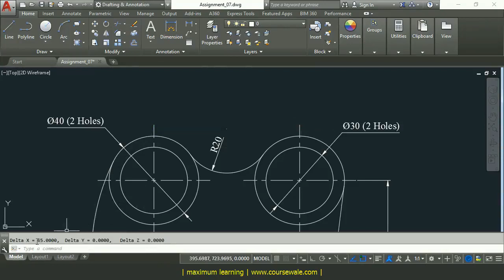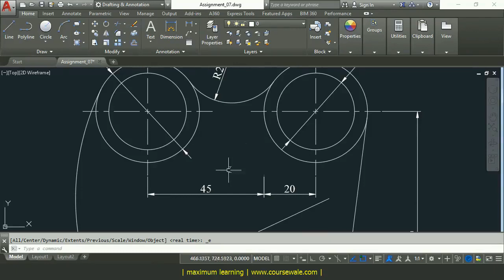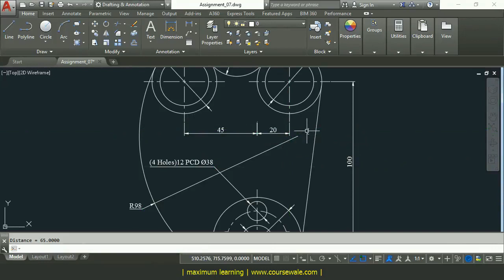07 Finding Distance Between 2 Points